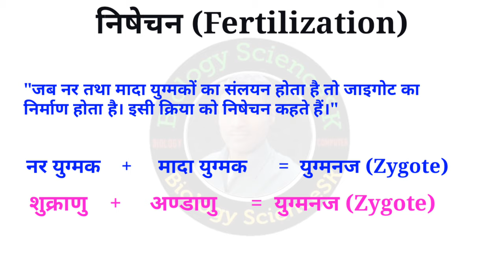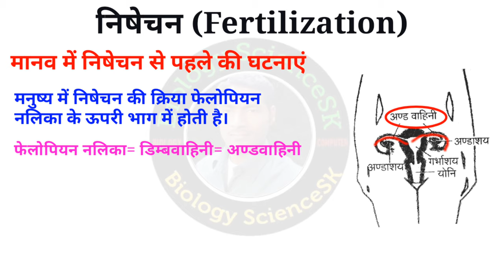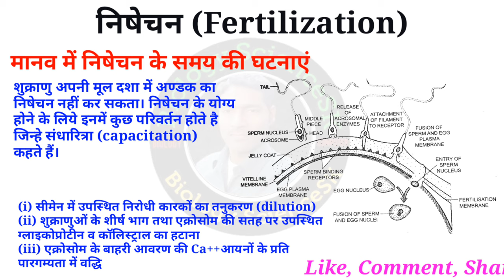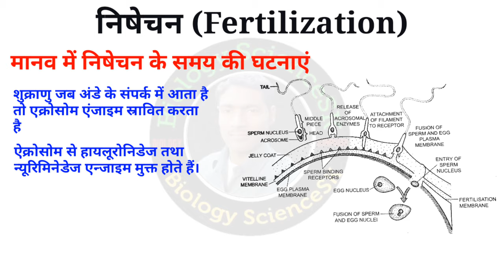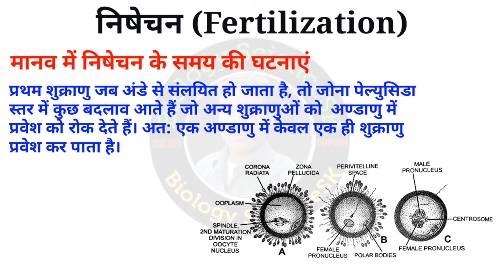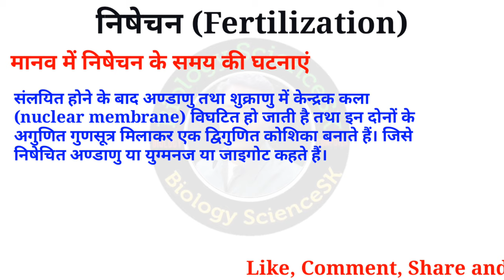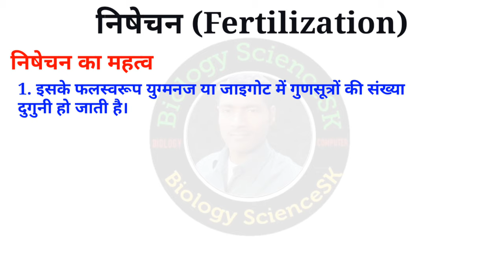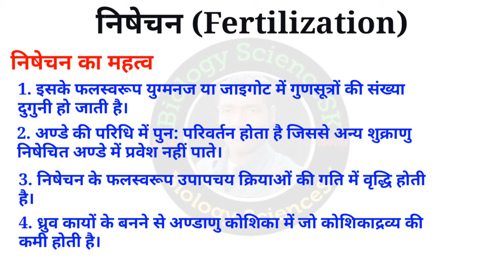Nishechan | fertilization in hindi | nishechan kaise hota hai | nishechan kya hai | निषेचन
Hello friends is video mein Maine nishechan ke bare mein bataya Hai nishechan Ke antargat nishechan kya hai aur Manav Mein nishechan kaise hota hai Puri prakriya ko bataya hai jo class 10th aur class 12 ke liye very most important topics hai

1. nishechan kya hota hai
2. nishechan prakriya
3. nishechan video
4. human fertilization in hindi